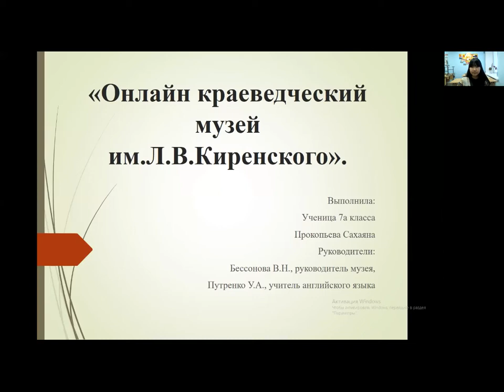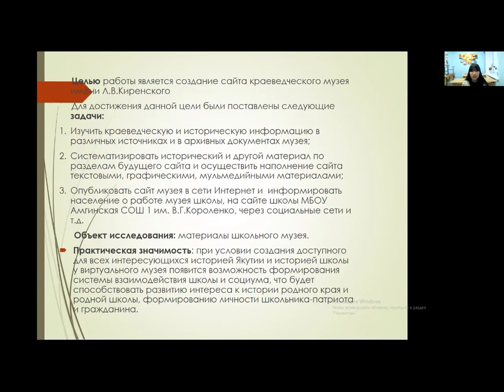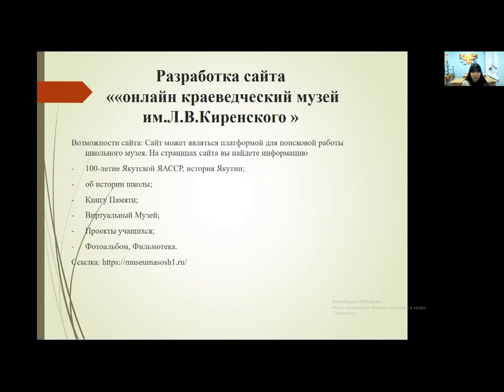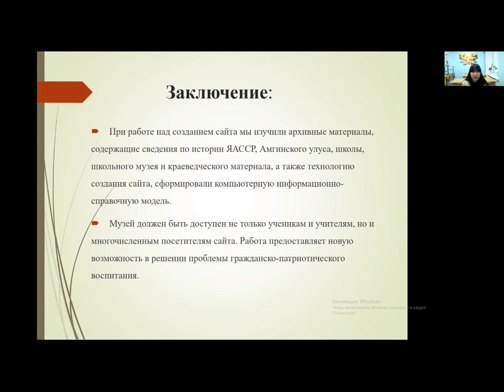Сахаяна Прокопьева - 9.4 Музееведениео /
Тема: «Онлайн Краеведческий музей имени Л.В. Киренского»

Руководитель: Путренко Ульяна Андреевна, учитель английского языка

Школа: Амгинская средняя общеобразовательная школа им.В.Г.Короленко»